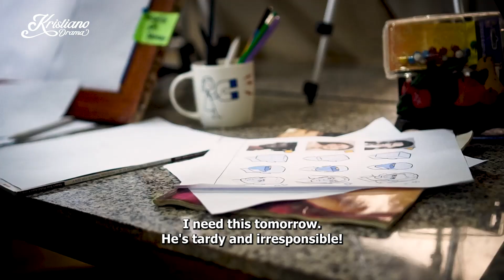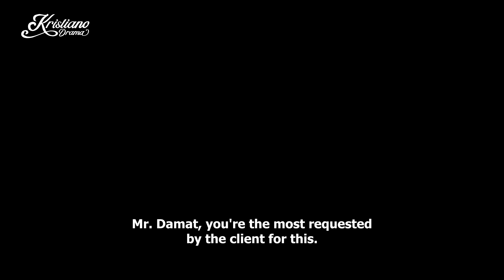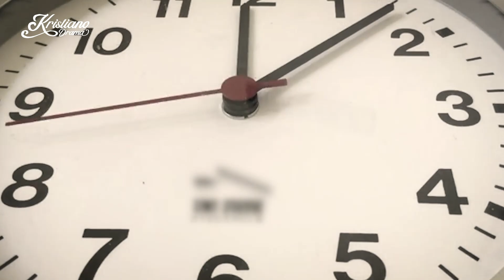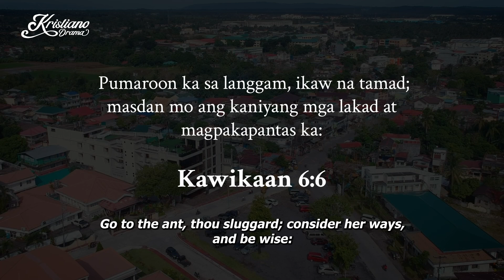Drawing | Short Film | Kristiano Drama | KDR TV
In this Kristiano Drama, we follow a senior illustrator Bryan Damat, a slacker who neglects his work, leaving his project deadlines slipping. He also looks down on his novice co-employees.

When his boss got furious about his unprofessionalism and unfinished works, Bryan realizes he needs to change his attitude toward work and fellow employees, emulating the hard-working ants he sees every day.

Watch this short film until the end to find out what happens to Bryan.

-- KDR TV --